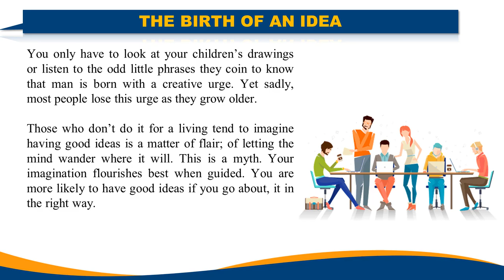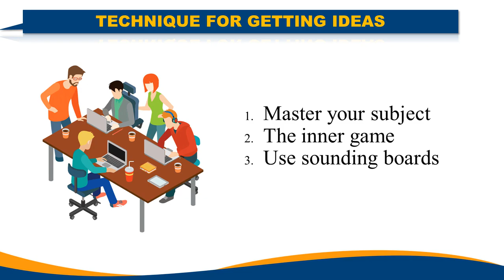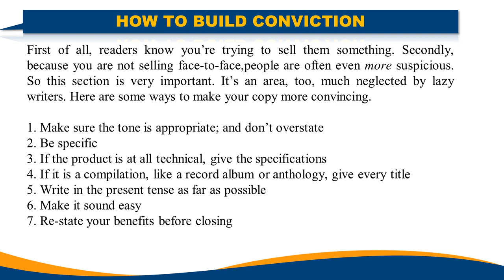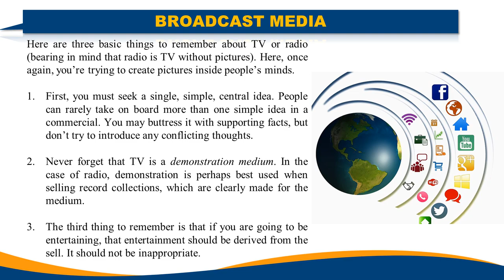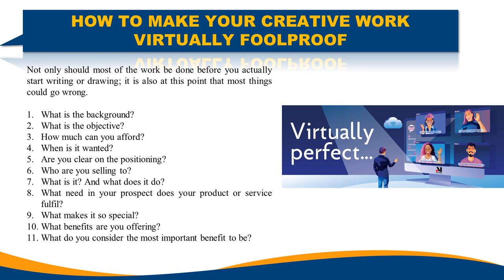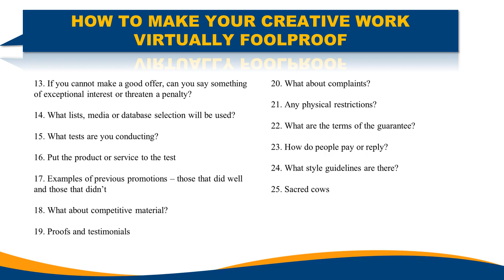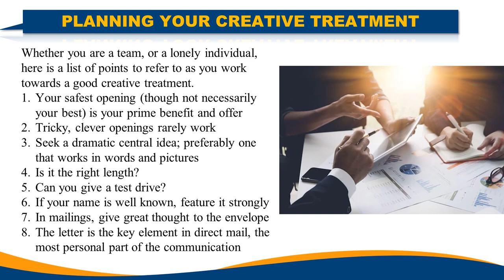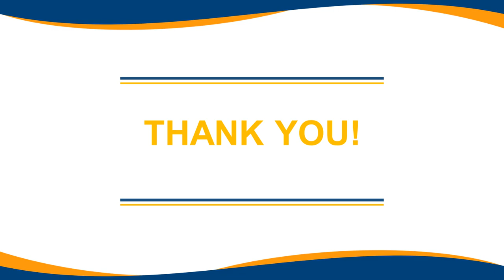9 | THE BIRTH OF AN IDEA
The Birth of an Idea
You only have to look at your children’s drawings or listen to the odd little phrases they coin to know that man is born with a creative urge. Yet sadly, most people lose this urge as they grow older.

Many ‘primitive’ societies seem far wiser than us in the way they nurture this quality. But we ‘civilised’ folk in pursuit of such worthy ends as direct marketing allow this inherent ability to atrophy. We have come to think only a special, gifted few can be ‘creative’: you have to be a specialist. Yet, who has not used the phrase: ‘I’ve just had an idea’? The question is: was it a good idea or a bad one?

Those who don’t do it for a living tend to imagine having good ideas is a matter of flair; of letting the mind wander where it will. This is a myth. Your imagination flourishes best when guided. You are more likely to have good ideas if you go about it in the right way.